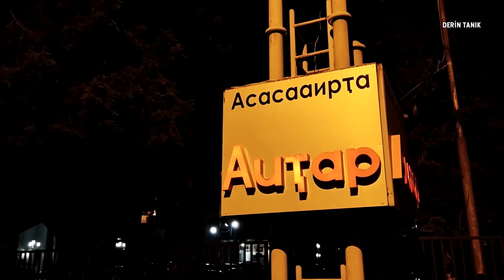ÇİN VE RUS ORDUSU HAZIRLANDI! NATO İLE SAVAŞ ÇAĞRISI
Rusya ve Çin’den batıyı adeta sallayan bir hamle geldi!İki ülke diğer alanlarda olduğu gibi askeri alanda da büyük bir ilerleme kaydetmiş durumda. NATO’ya karşı yapılan bu hamlenin detayları hep birlikte tanık olalım!

Kaynak: Milliyet, Sputnik